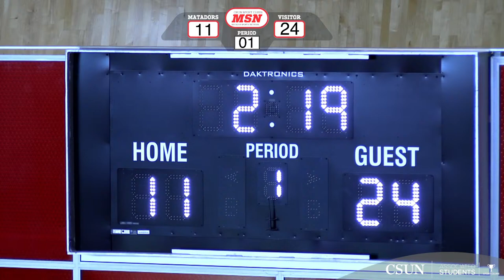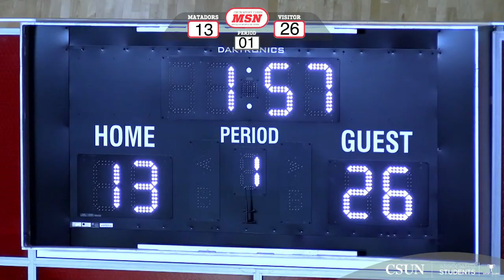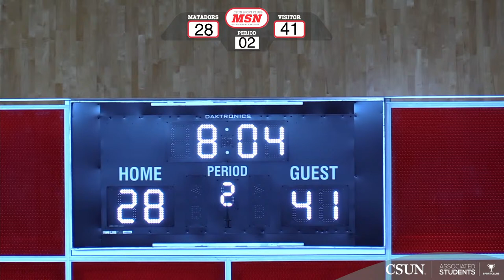CSUN Women's Basketball vs UCSD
Game on 3/23/2024